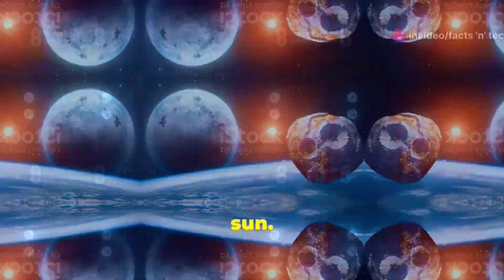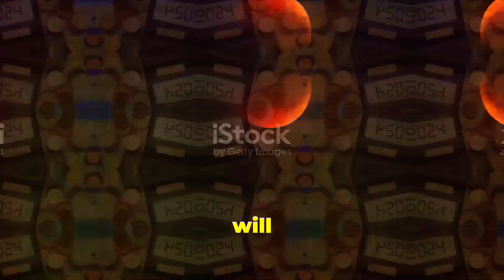Earth To Get A New Moon, Scientists Say (PT5 2024 Asteroid)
Scientists have made an incredible discovery: Earth is about to get a new "mini-moon" on September 29! In this video, we break down everything you need to know about this cosmic event. What exactly is a mini-moon? How does it form, and what does it mean for Earth? Join us as we explore this fascinating phenomenon, explain the science behind it, and discuss what impact, if any, it could have on our planet. Is this a temporary moon or something more permanent? Watch to find out!